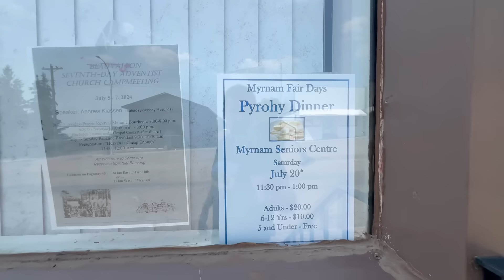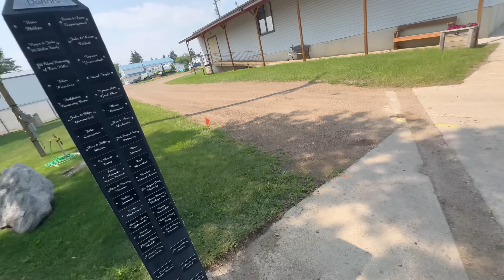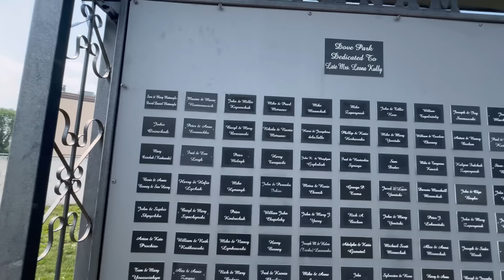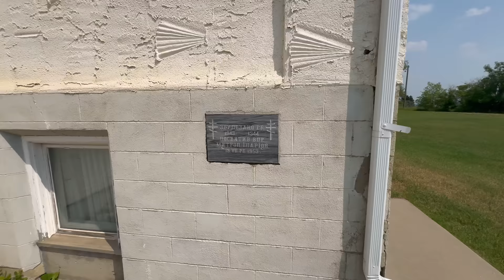В цьому місті в Канаді ВСІ колись розмовляли українською…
Дякую всім!